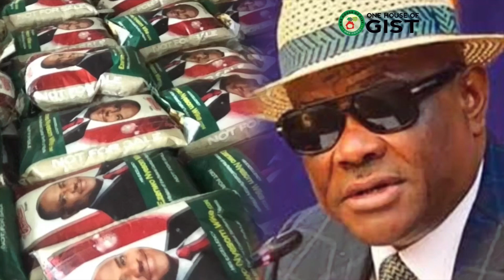AKEREDOLU IS DEAD AFTER LEUKEMIA BATTLE | WIKE SHARES RICE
Akeredolu Is Dead

Wike Distributes 2000 Bags Of Rice In Each LGA In Rivers State

Stay informed with top news sources including TVC News Nigeria, Independent Television and Radio, Arise News, Channels Television, and the insightful REAL MATTERS WITH K-WHITE.

There are other gist that you can get from Violet Bazz TV, Trend With Khama, 9jagist&entertainment, Teddy’s Gist TV, Africa Magic, Big Brother Naija, BBNaija, Trending Celeb Gist TV, KPresh TV, Frankly Speaking With Glory Elijah, Austin Bertha, Chinasa Anukam, Korty eo, Cheekah Suave, Adeola Fayehun,

There’s also Lyon Mac Tv, Adams Link Media, Mr Opinion giving us crazy opinions on what’s trending in the country

They are all YouTubers and they are good at what they do.  They talk about Kanye West, Jay Z, Cristiano Ronaldo, Lionel Messi, and other celebrities